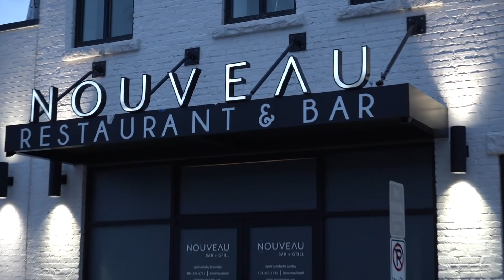TAKING PHOTOS OF STRANGERS PRANK IN PUBLIC !!!